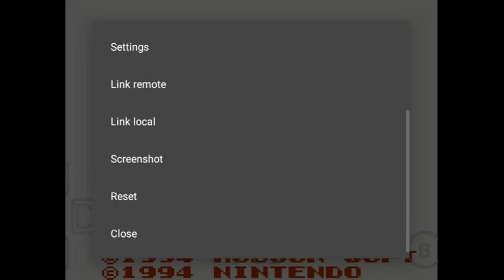Wario Blast featuring Bomberman! (GB, SGB Enchanted)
USA, Europe Version Of Japan Bomberman GB.